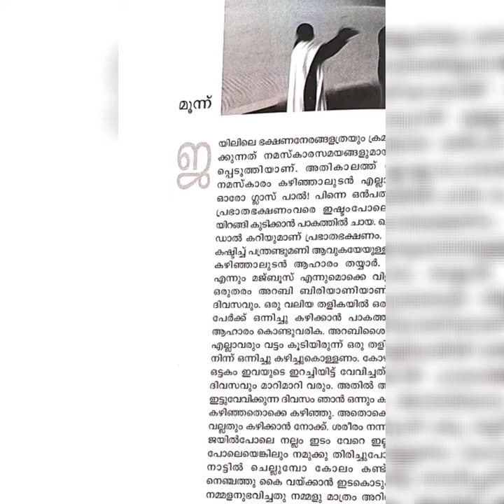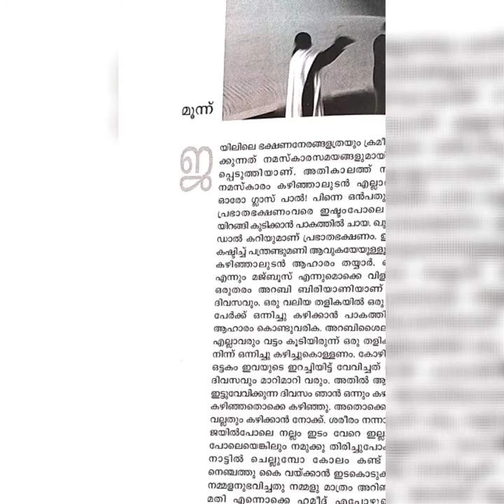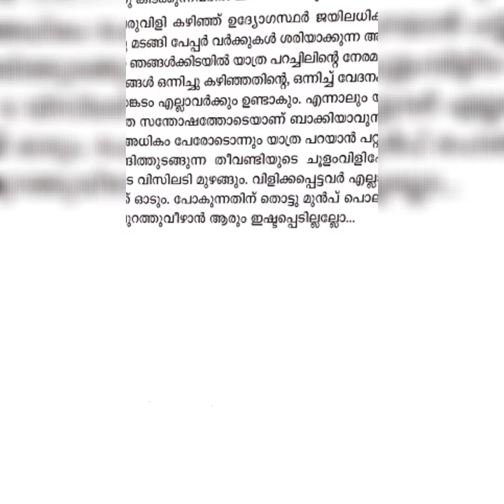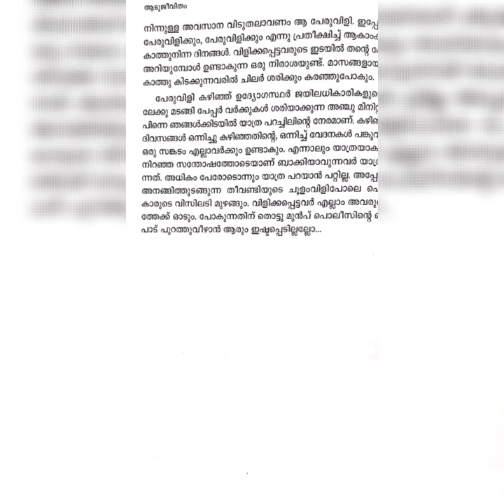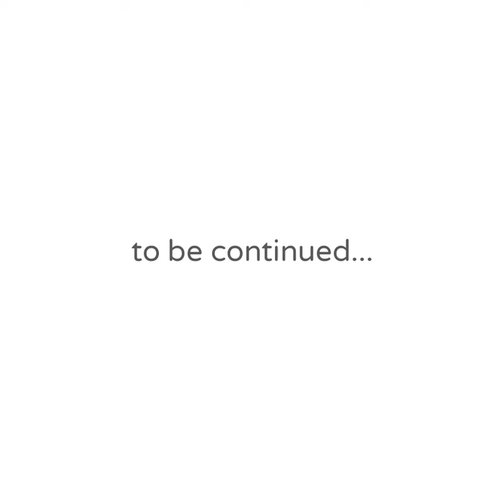Aadujeevitham#part3# ആടുജീവിതം # ഭാഗം 3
Hi everyone,

Welcome to The Book House.

In this video I have uploaded the audiobook of part 3 of the Malayalam novel Aadujeevitham by Benyamin.

The novel depicts the life of Najeeb, an Indian emigrant going missing in Saudi Arabia. Najeeb's dream was to work in the Persian Gulf states and earn enough money to send back home. But, he achieves his dream only to be propelled by a series of incidents into a slavelike existence herding goats in the middle of the Saudi desert.

ബെന്യാമിൻ എഴുതിയ മലയാളം നോവലാണ്‌ ആടുജീവിതം. വലിയ സ്വപ്നങ്ങളുമായി സൗദി അറേബ്യയിൽ ജോലിയ്ക്കായി പോയി വഞ്ചിക്കപ്പെട്ട്, മരുഭൂമിയിലെ ഒരു ആടുവളർത്തൽ കേന്ദ്രത്തിലെ ദാരുണസാഹചര്യങ്ങളിൽ മൂന്നിലേറെ വർഷം അടിമപ്പണി ചെയ്യേണ്ടി വന്ന നജീബ് എന്ന മലയാളി യുവാവിന്റെ കഥയാണ്‌ ഈ കൃതി.

Hope you will enjoy listening.

audiobook malayalam aadujeevitham part 3#podcast